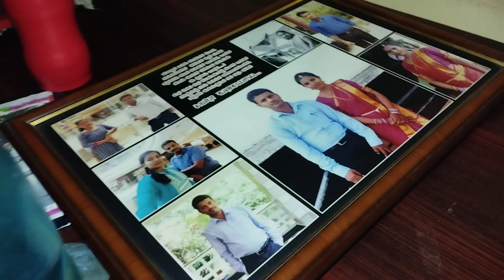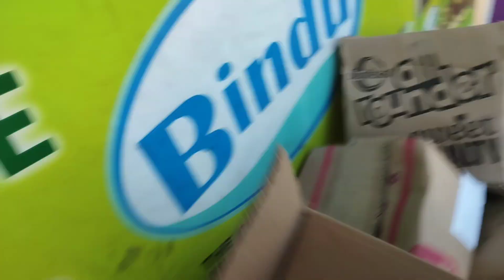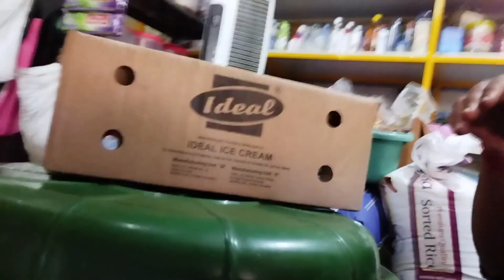ದೀಪಾವಳಿ ಹಬ್ಬಕೆ ಮನೆ ಕ್ಲೀನಿಂಗ್, ಅಂಗಡಿ ಕ್ಲೀನಿಂಗ್ ಜೊತೆಗೆ ರೂಮ್ makeover 🤗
ಹಾಯ್ ಹಲೋ ಫ್ರೆಂಡ್ಸ್ ಹೇಗಿದ್ದೀರಾ ಎಲ್ಲರಿಗೂ ದೀಪಾವಳಿ ಹಬ್ಬದ ಶುಭಾಶಯಗಳು ಇವತ್ತಿನ ಬ್ಲಾಗ್ ಅಲ್ಲಿ ದೀಪಾವಳಿಕೆ ಅಂಗಡಿಗೆ ಹಾಗೆ ನಮ್ಮ ರೂಮ್ ಮೇಕ್ ಓವರ್ ಯಾವ ರೀತಿ ಆಗ್ತಾ ಇದೆ ಅಂತ ಹೇಳಿ ತಿಳಿಸಿ ಕೊಡ್ತಾ ಇದೀನಿ ಓ ಪಿ ಅಂತ ಅನ್ಕೊಂಡಿದ್ದೀನಿ ಕೀಪ್ ಸಪೋರ್ಟಿಂಗ್ ಕೀಪ್ ವಾಚಿಂಗ್